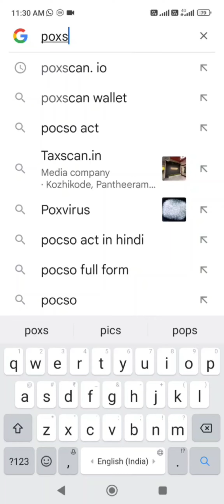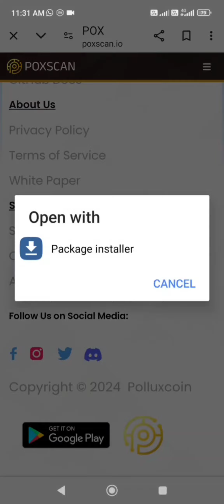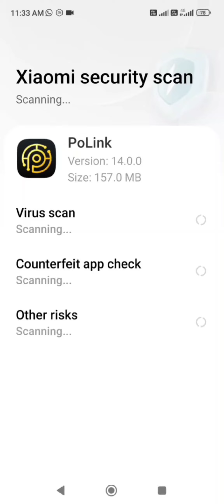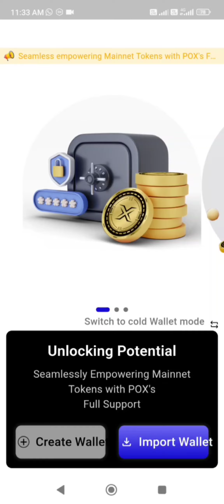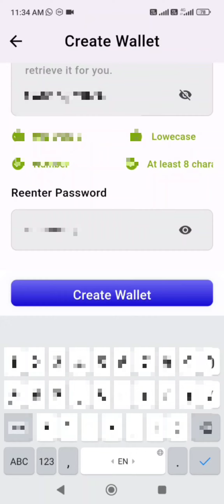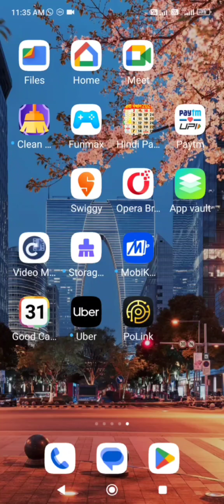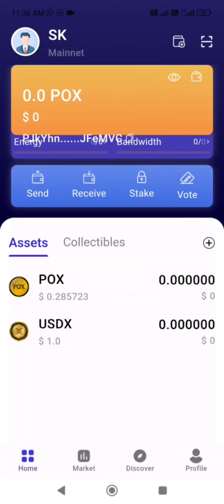How to Download Polink & Create a Wallet 🌐